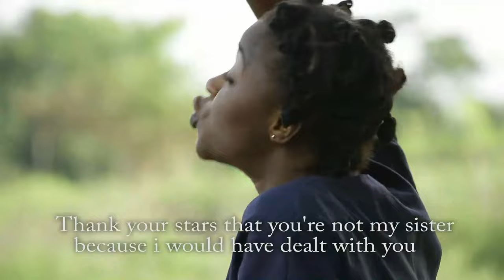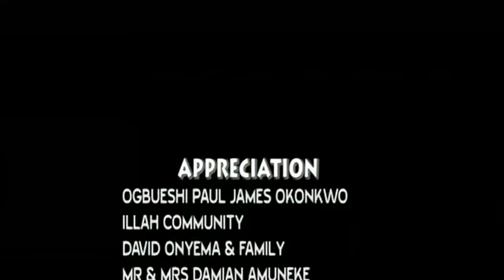The Homeless Girl That Sleeps In An Abandoned Car Is Now Married 2 A Billionaire/African Movies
In this Nigerian movie, Starring: Chinenye Uba, Chacha Eke Faani, Chinyere Wilfred, Harry B Anyanwu and other Nollywood actors.